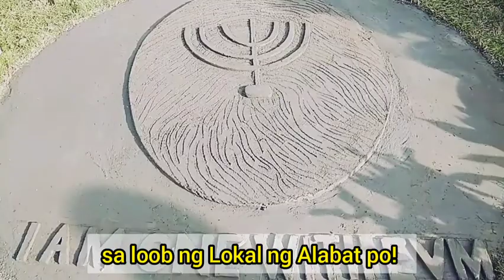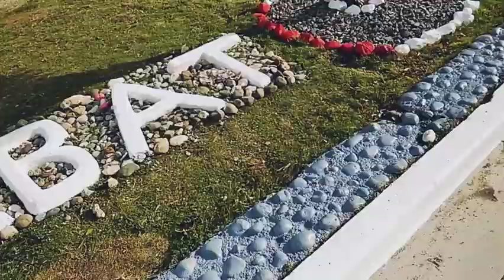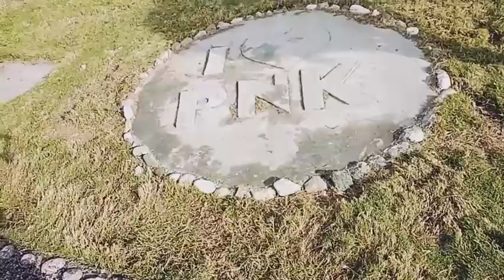DIY Cement Fountain